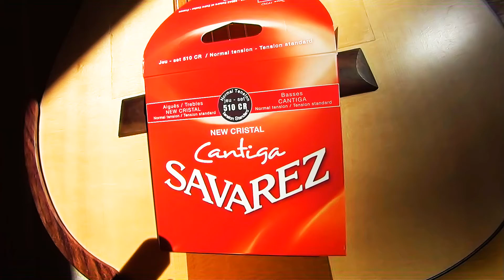Savarez 510 CR Cantiga New Cristal Normal Tension VS D,Addario EJ45 TT Titanium /Normal Tension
03:10 - D,Addario EJ45 TT Titanium /Normal Tension
Yamaha C40 M Classical Guitar Demonstration Alvarez RC26HCE Guitar ! / Great sounding but not Expensive /Spanish Romance (Romanza) Ernie Ball "Ernesto Palla" Black Nylon /Ball End/ Strings Demo Alabastro Nylgut Strings Demo D'addario EJ 45 Trebles / Thomastik KR -116 Basses-Strings demo Aquila "Rubino" - Normal Tension Nylon Classical Trebles /Thomastik KR -116 Basses-Strings demo Ball "Ernesto Palla Silver Nylon and Ernie Ball "Ernesto Palla Black Nylon Strings Demo